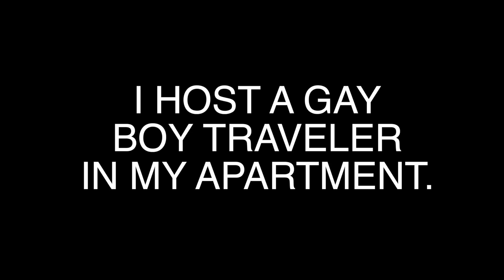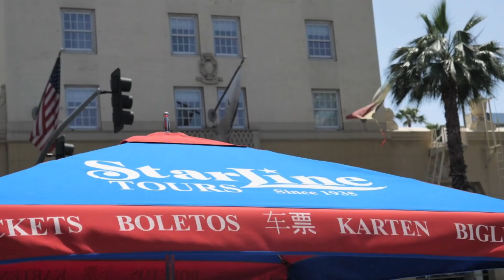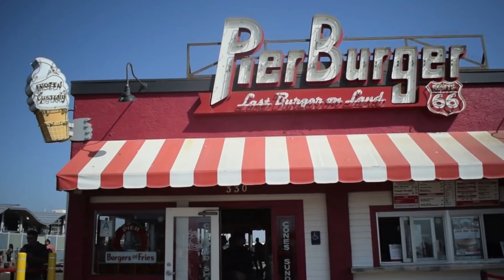MY GAY BEACH DAY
Produced by Brett Takeshita (@takebrett)
Starring me and Connor (@capriconnor) and some guy on Hollywood Blvd who yelled into the camera.

So it's time for a gay beach day. I've lived in California now for almost 2 years, but I've been to the beach maybe twice because I normally am asleep until 3 pm. But for this video, I was hosting a gay traveler through Mister B&B and because of that, I decided to take him to Hollywood Boulevard and then to the beach. This video documents those events haha. Also, this is one of my first videos ever where it's shot "reality tv" style and I really hope that you guys like it. If I host a gay traveler again sometime, where should we go? Let me know and I hope you guys have a happy Sunday! :D

SNAPCHAT NAME: jmerridew